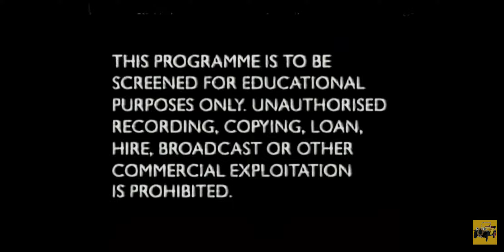Opening to Come Outside with Auntie Mabel and Pippin: A Windy Day (UK VHS 1998)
1. BBC Warning Screen
2. BBC Opening Logo (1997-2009)
3. Come Outside Intro